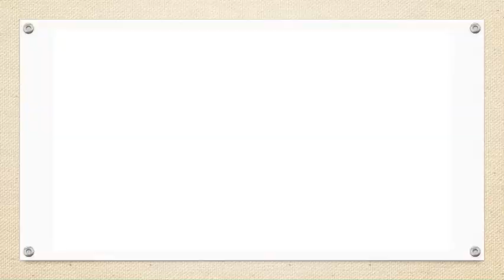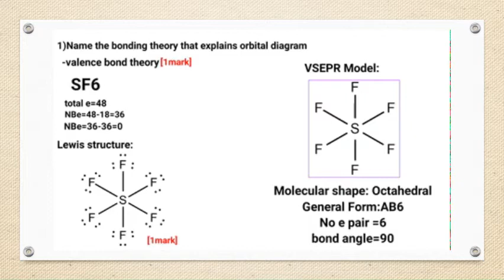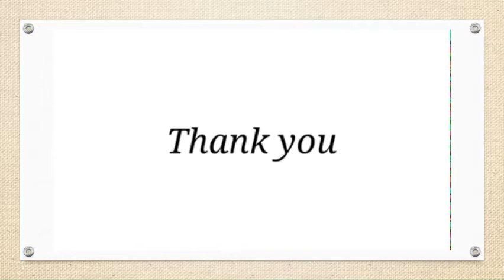Q15 Past Year Chapter 4 Chemical Bonding (PSPM 2015/2016)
This is Q15 from Past Year Module KMPk 2020/2021.
This video was presented by MUHAMAD AKMAL BIN SHAMSUL HAMIDI
from F1T3 with the guidance from tutorial lecturer Madam Kong.